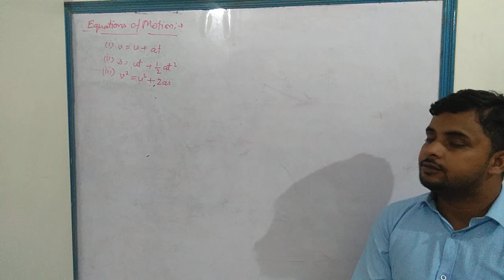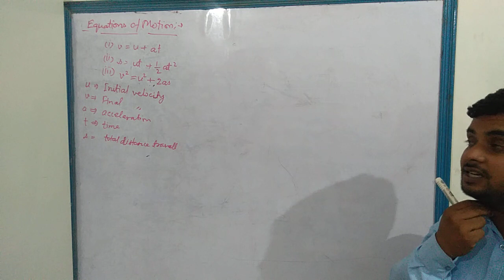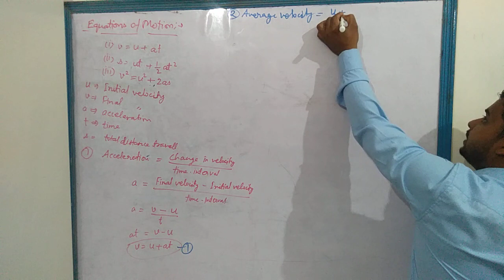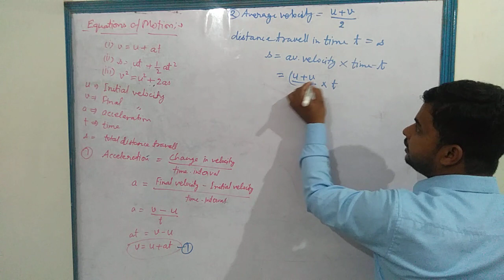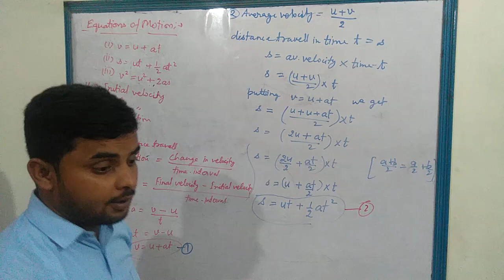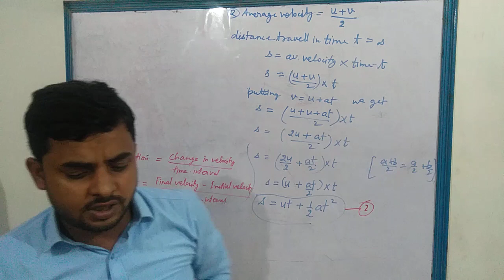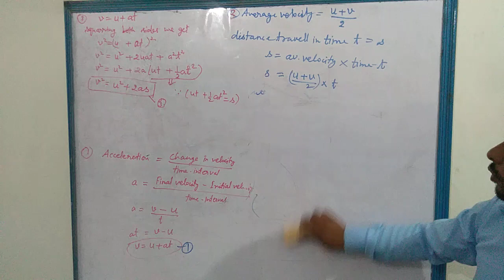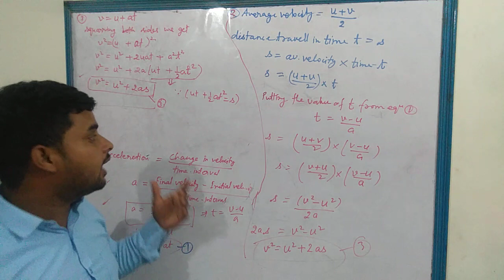Class - 9th Physics Chapter -1 Motion Part-4 Equations of Motion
Hi I am Rahul Singh Srinet. And I want to teach you properly like classes.